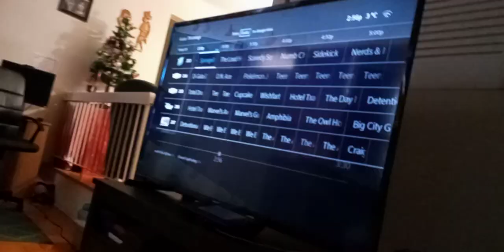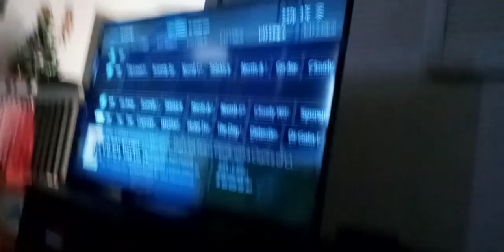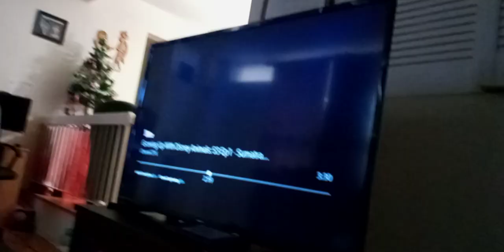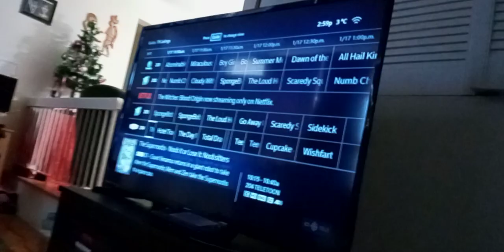3 blue energy viruses shark beasts use green dragon bracer at tyler shoppe Kevin & roach supernoobs